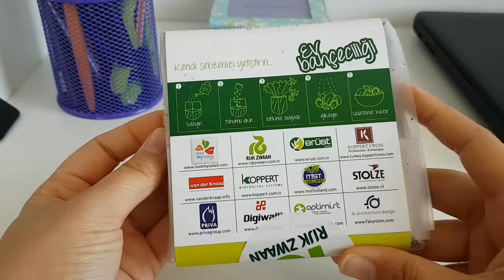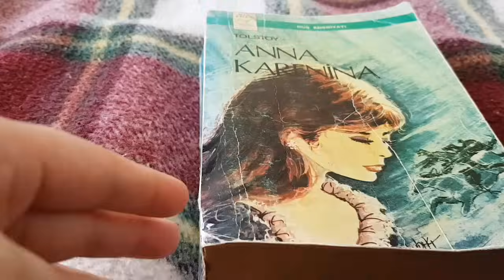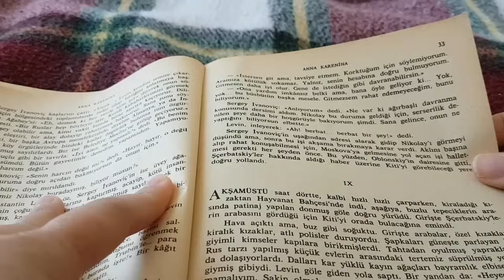ASMR Karantina Vlog | EvdeKalTürkiye | ASMR Türkçe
Bugün ASMR Türkçe karantina günlerinde evde neler yaptığımla ilgili bir ASMR vlog hazırladım. İyi seyirler, iyi geceler 🌜